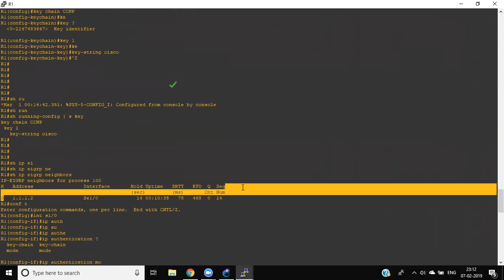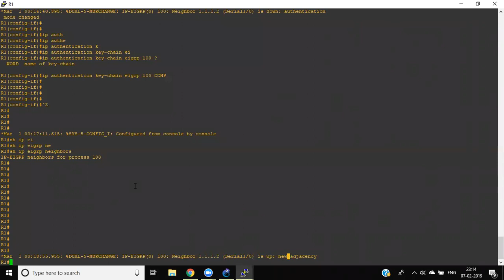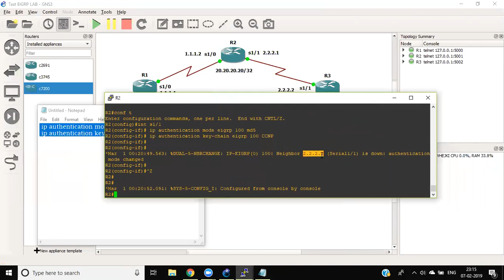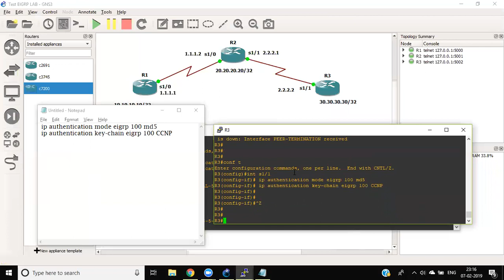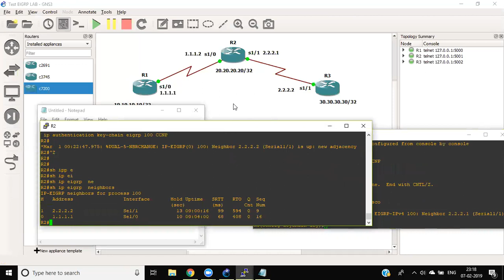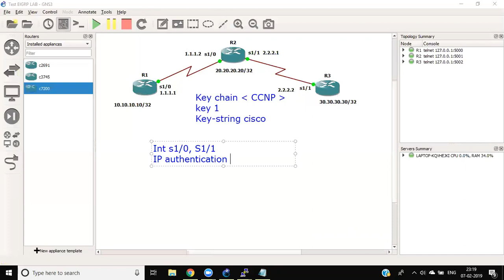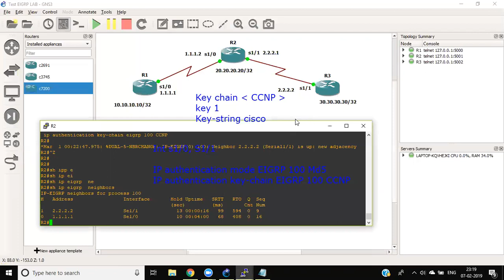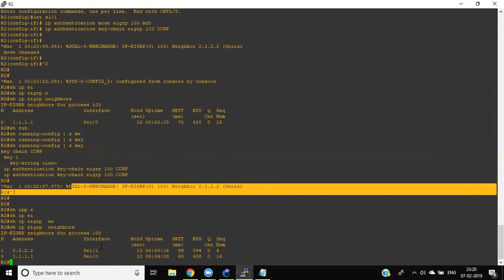NEW CCNA 200-125 #14 EIGRP Authentication IN HINDI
From this video you can able to understand What is EIGRP Authentication. how to provide EIGRP Authentication, What are the commond And How to Implement. Watch Video Till END :)